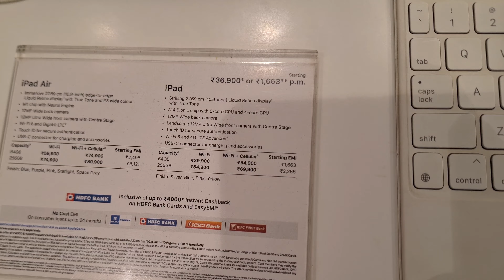I visited Croma for I phone 15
i exchanged my iphone-x in 9000 and also got 3000 discounts on HDFC Card